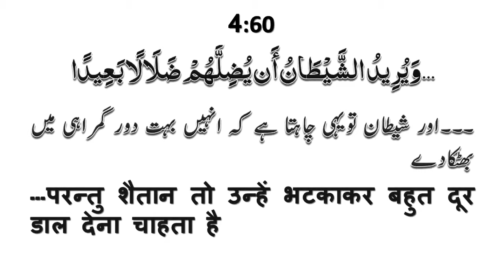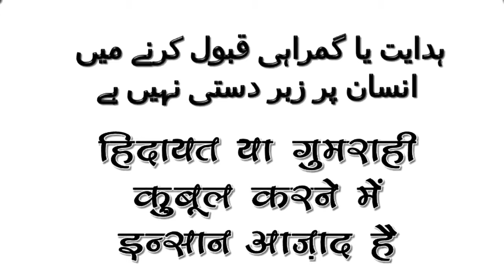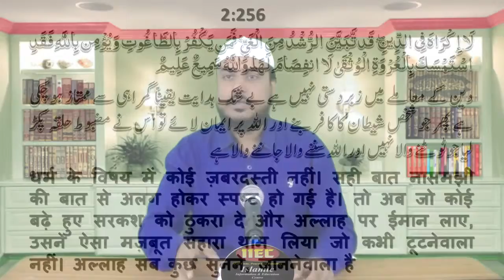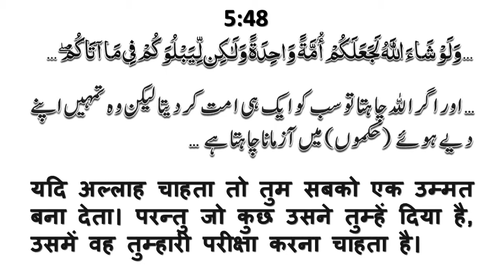Gumrah Karna Shaitan Ka Kaam Hai Allah Ka Nahi (गुमराह कौन करता है) By Mujaffar Mansuri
गुमराह करना शैतान का काम है अल्लाह का नहीं

WEEKLY LECTURES
REFERENCE BOOKS LIBRARY
LITERATURE DISTRIBUTION
MARRIAGE BUREAU
ISLAMIC BANKING SYTEM
DINI EDUCATION

JAZAK ALLAH